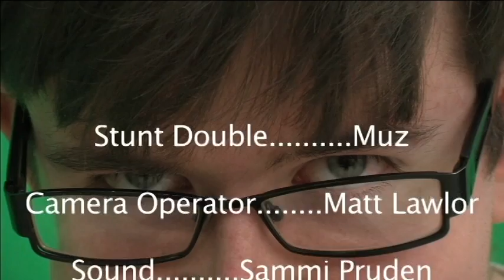'Joe' With Audio Commentary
As the 1st year anniversary of short comedy-drama film 'Joe' approaches, the creators decided to record an audio commentary to celebrate. This commentary gives viewers a small insight into the making of the film.

Contributors of this audio commentary are:
Matt Lawlor - Writer, director and editor.
Joe Chambers - Main star.
James Matthews - Producer, supporting actor, assistant editor.

(Warning: Contains some mumbled strong language)